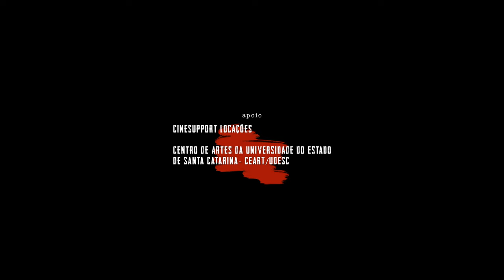Parafuso Silvestre [Antropofonia] - Show Completo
Esse audiovisual é uma parceria entre a banda Parafuso Silvestre, o curso de Cinema da UFSC, TV UFSC, produtora Covil Filmes e Cinesupport Locações.

Gravado no Centro de Artes da Universidade do Estado de Santa Catarina CEART/UDESC em 10 de julho de 2022.

PARAFUSO SILVESTRE [ANTROPOFONIA]

Absurdo Feroz
Mergulho
Um Tipo de Paz
Madalena
Tudo Que o Vento Afaga
Falar Pra Quê
Flor

SOBRE O PROJETO ANTROPOFONIA
A série Antropofonia é um programa de TV multiplataforma (TV aberta, pay tv e web série) dedicado à cena musical e sonora do estado de Santa Catarina, contemplando entrevistas, apresentações musicais e externas.

Seu escopo abrange desde a música popular à erudita, passando por experimentalismo e paisagens sonoras. Atualmente o programa continua sendo exibido nas redes da TV UFSC e no Spotify e similares (versão podcast e álbum musical).

Sua segunda temporada está em fase de lançamento e pós-produção. Antropofonia surgiu como uma aproximação entre o curso de Cinema da UFSC e a TV UFSC, e nessa atual temporada foi feita parceria com a Covil Filmes para a realização de três episódios conjuntos, sendo o Parafuso Silvestre o mais complexo e elaborado de todos.

FICHA TÉCNICA
PARAFUSO SILVESTRE - ANTROPOFONIA
Voz e Guitarra - Taro Löcherbach
Bateria e Samples - Juarez Mendonça Júnior
Guitarra, Baixo e Voz - Bruno Arceno
Guitarra e Baixo - Julio Victor

Artista Visual convidado: Diego de Los Campos

Realização: Covil Filmes e TV UFSC

Direção Geral Antropofonia - Rodrigo Garcez

Produção Executiva: Cinesupport Locações, Luanda Wilk e Rodrigo de Freitas

Direção de Produção: Luanda Wilk e Rodrigo de Freitas

Direção: Rodrigo de Freitas

Direção de Fotografia e Operação de Câmera: Fernanda Duarte
1° Assistente de Câmera e Operadora de Câmera - Ananda Torres
2° Assistente de Câmera e Operador de Câmera - Leandro Lobo
Operadora de Câmera - Solana Llanes @sollaness
Operador de Câmera - Brendon Mota

Chefe de Maquinária e Gaffer: Márcio Machado
Assistente de Maquinária e Gaffer - Victor Toth Uehara

Direção de Arte: Solana Llanes @sollaness
Figurino: Luanda Wilk (concepção) e Raspa Lingua (execução)

Assistente de Arte e Assistente de produção em Set: Ismael Godoy

Catering e Ass. de Produção: Wlade Menta

Sonorização: JZ Produções
Técnicos: Rafa Pfleger, André Almeida e Juarez Mendonça Júnior
Captação de áudio: Rafa Pfleger e Yusanã Mignoni
Mixagem e Masterização áudio: Rafa Pfleger e Juarez Mendonça Júnior

Montagem: Ananda Torres e Rodrigo de Freitas
Colorização: Rodrigo de Freitas
Finalização: Ananda Torres e Rodrigo de Freitas

Fotos: Toia Oliveira
Assessoria de imprensa: Daniel Silva
Design gráfico: Laser Demon (Julio Victor)

Making Of: Brendon Mota

Apoio:
Cinesupport Locações
Centro de Artes da Universidade do Estado de Santa Catarina CEART/UDESC

Agradecimentos Especiais:
Juci Wachholz
Cinema UFSC
Camerata Florianópolis
Leonardo Boechat
Richard Bondan
Marcio Bicaco
Dudu Pimentel
Milton Freitas Borges (CEART/UDESC)
Daiane Dordete (CEART/UDESC)
Gustavo Pinto de Araújo (CEART/UDESC)